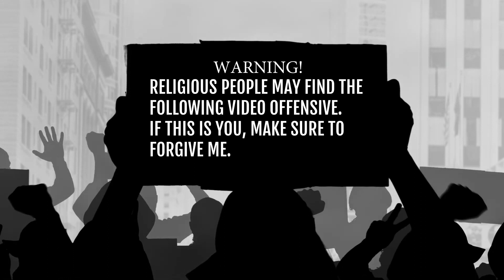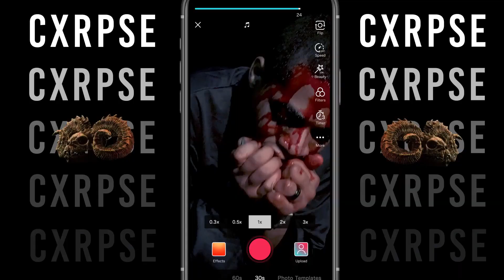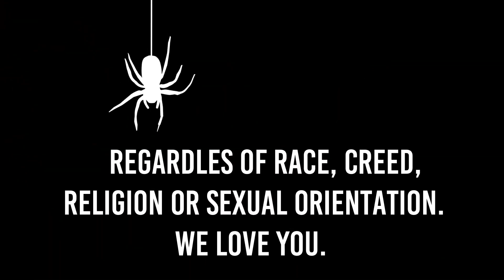CXRPSE - THANK GOD (Music Video)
THANK GOD(PROD.SOLSA)